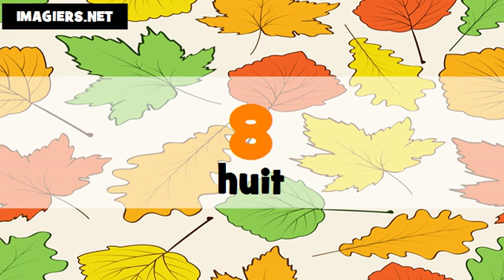Ismerje meg a francia # Les nombres de 1 à 100 # français # Féminin + masculin